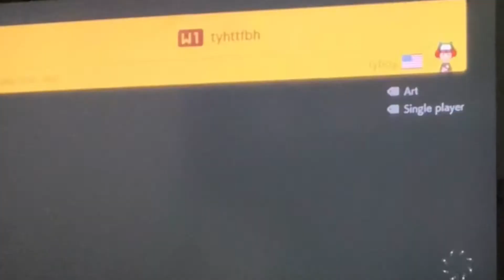Super ryboy world trailer (Smm2)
Out now super ryboy world in smm2 has 5 fun and unique courses made by Ry my little cousin:D